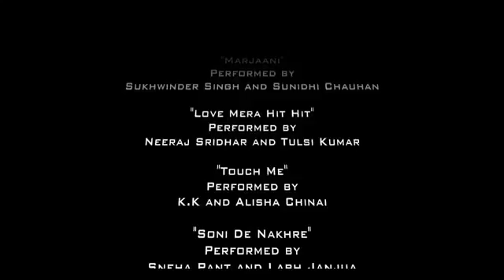Indian Dance Songs HD